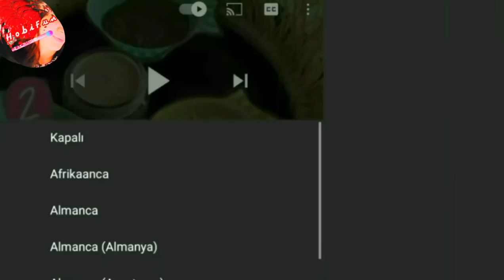My Mum 61, With This Homemade Spots Remover Botox Gel ,She Looks 30! Instant Face Lifting !Skin Care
Remove wrinkles, black spots and blemishes with bay leaf and clove botox gel ! This mask is best for all skin types , it tighten your face instantly , stops sagging and helps you to get rid of wrinkles from the first usage. My Mom 61, With This Homemade Spots Remover Botox Gel ,She Looks 30! Instant Face Lifting !Skin Care @Hobifun
0:00 Botox Gel
0:18 Bay Leaf
0:50 Chamomile
0:60 Clove
1:56 Filter the mixture
2:55 Add Corn Starch
3:38 Honey
4:11 Olive oil
4:28 Vitamin E
5:36 How to apply onto my mum's face
7:00 How to prepare Lifting Ice cubes
My Mom 61, With This Homemade Spots Remover Botox Gel ,She Looks 30! Instant Face Lifting !Skin Care @Hobifun
===Share Your Valuable Comments
NOTE : Personal care videos are never for therapeutic purposes!!! Recipes should be applied for each skin type by testing them next to the ear first!! My channel is not responsible for any undesirable situation that will occur as a result of the application. Recipes are not doctor's advice.